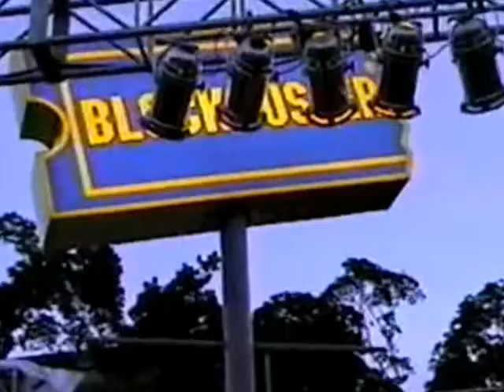Inauguracion Blockbuster con Trilogia